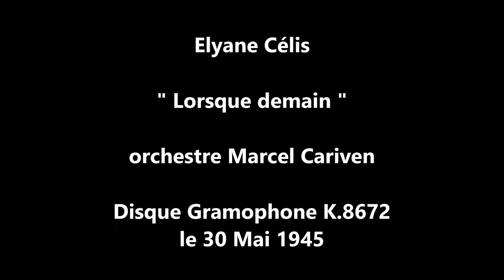Elyane Célis " Lorsque demain " 1945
Elyane Célis " Lorsque demain "  de Henri Bourtayre et Marcel Delmas
 et Yves Jover -orchestre Marcel Cariven
Disque 78 tours Gramophone K.8672 le 30 Mai 1945